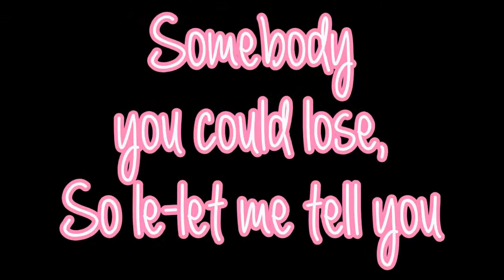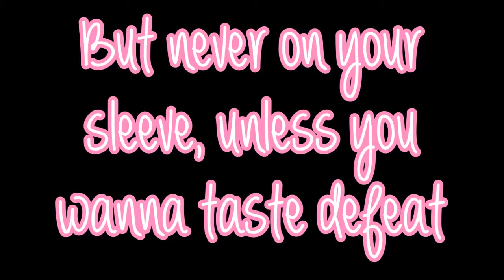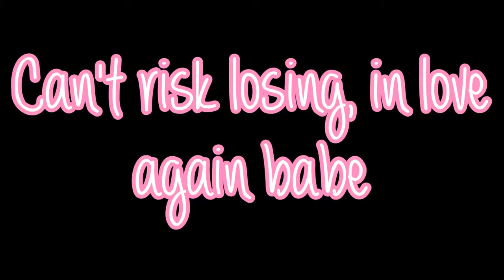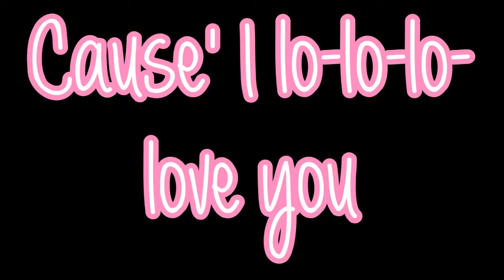How To Be A Heartbreaker Lyrics Marina and the Diamonds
MusicMixx 2014